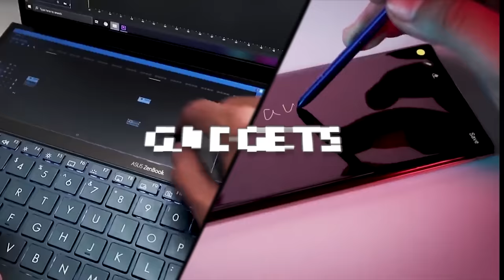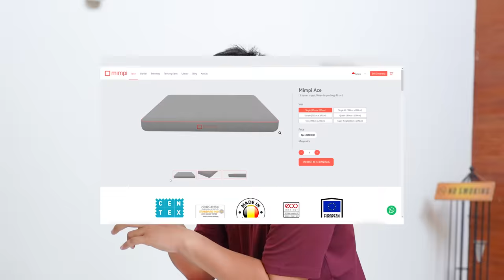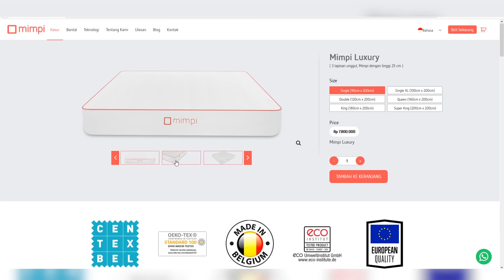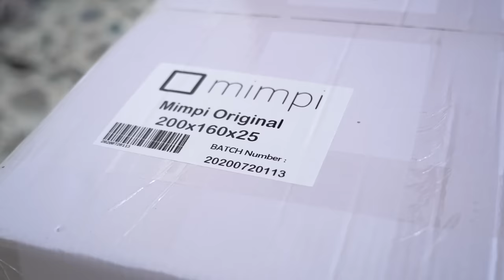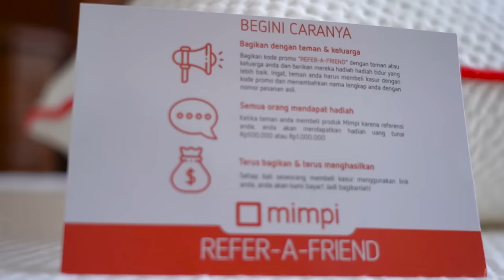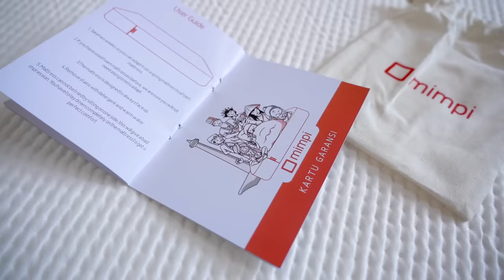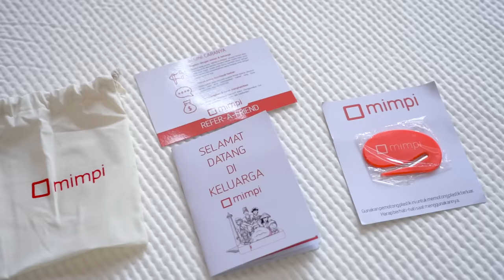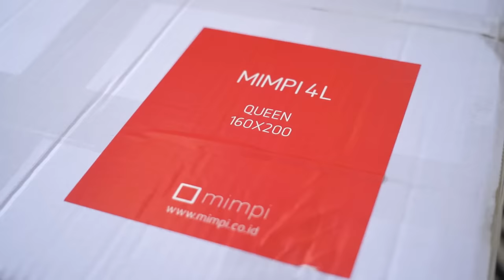UNBOXING KASUR MIMPI, KASUR LATEX AJAIB !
Nah, itu dia review kasur mimpi dari gue. Emang ajaib banget kasurnya! Buat temen temen yang mau tau informasi lebih lanjut tentang Kasur Mimpi, cek websitenya di